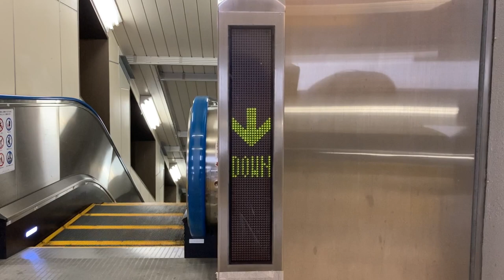東芝エスカレーター入口のLED表示 小作駅改札内